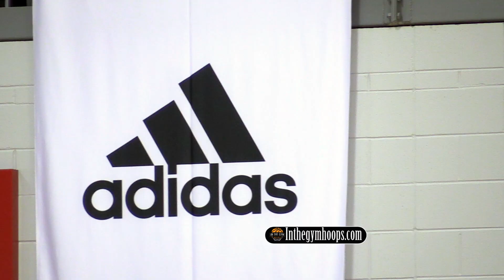(NEW) 2019 NBA #1 Lottery Pick By NEW ORLEANS PELICANS Zion Williamson Is JUST NASTY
Zion Williamson is Back is what everyone is saying!  This electrifying Forward is a coaches Dream,  Super Explosive and super fun to watch.  Check out his highlights from Day 2 at Adidas Gauntlet Finale  First game vs Team Knight Zion Dropped 31pts going 12-21 from the field.  In the 2nd Game Zion dropped 32pts and went 11-22 from the field.